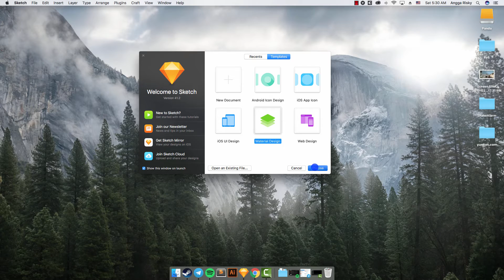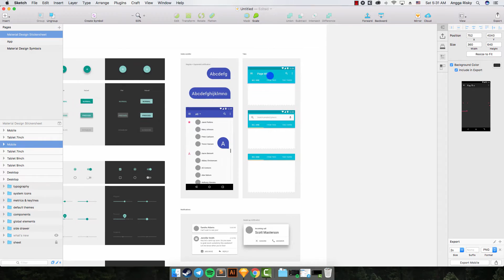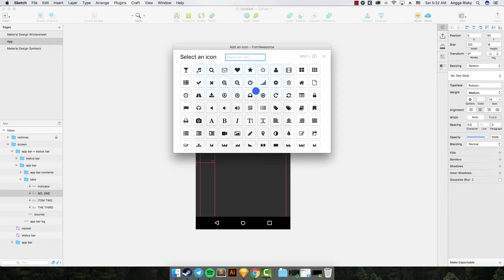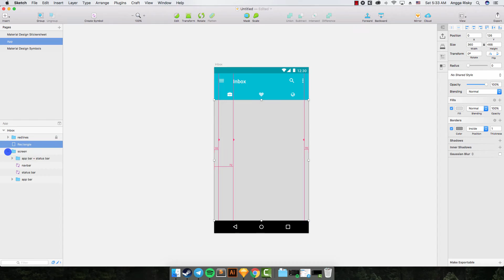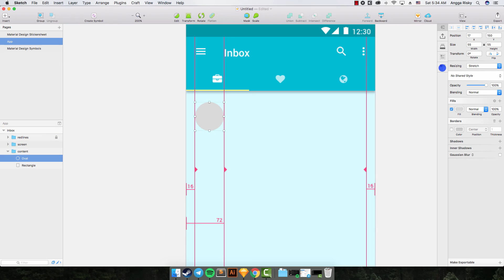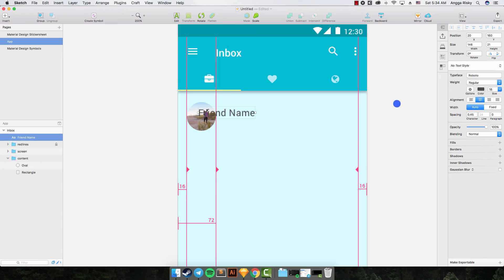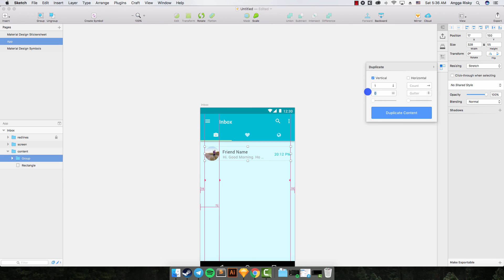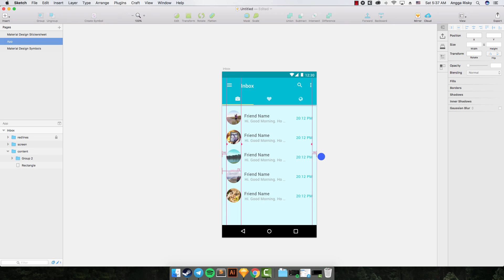Sketch App Material Design Tutorial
Sketch App for creating Inbox screen that provides about Material design for Mobile UI.

1. It's free (you just need the google mail account)
2. Up to date (every my videos in your mail)
3. Help me to grow up this channel

Learn Android with my friend:
1. Robby Dianputra: